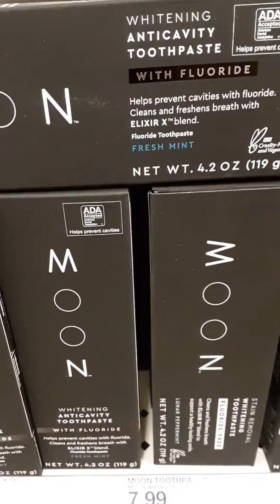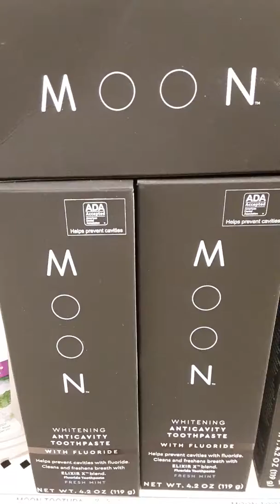Rain Fields brush with Moon.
Moon oral care has a new teeth whitening.
Which brand of teeth whitening do you use every day?